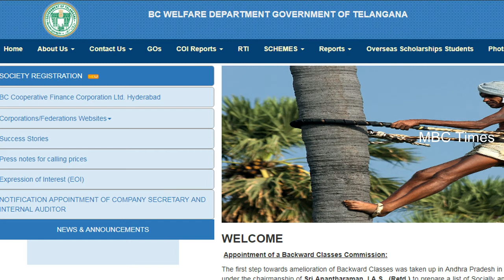కలవకపోవడం వలన కొంప మునుగుతుందా ? | Telangana State Elections 2018 | CM KCR | TRS party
కలవకపోవడం వలన కొంప మునుగుతుందా ? | Telangana State Elections 2018 | CM KCR | TRS party. 2018 assembly elections, cm kcr. telangana news.